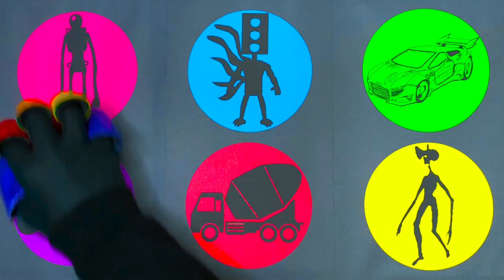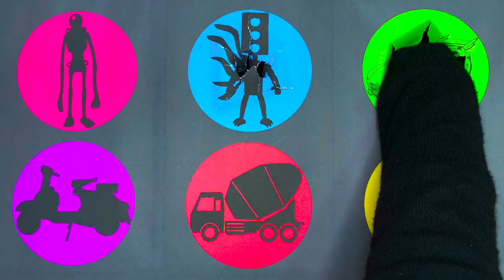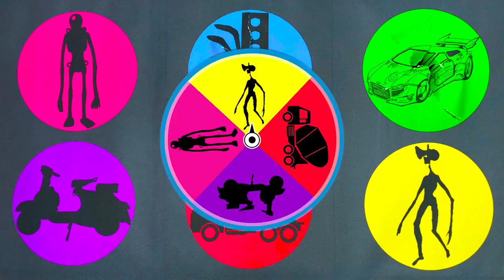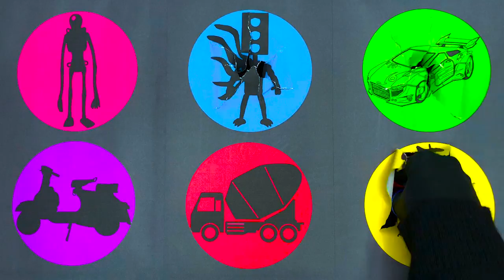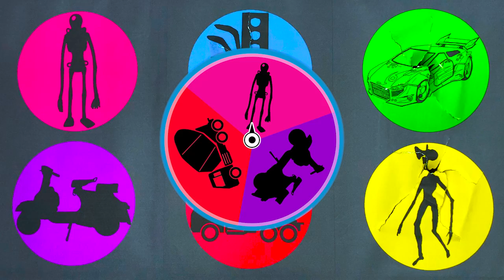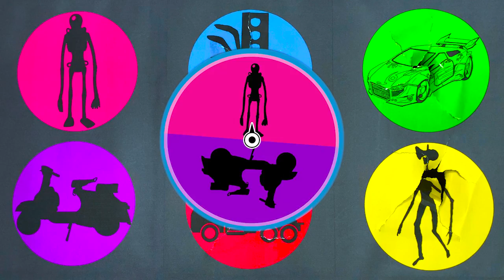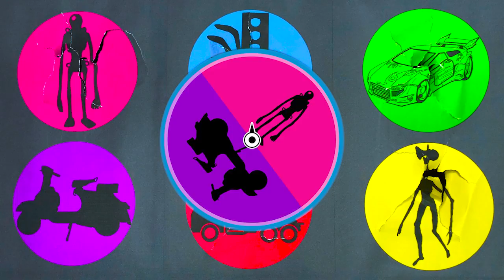Tebak Gambar Traffic Light Head : Siren Head, Motor Vespa, Light Head, Mobil Balap, Mobil Molen